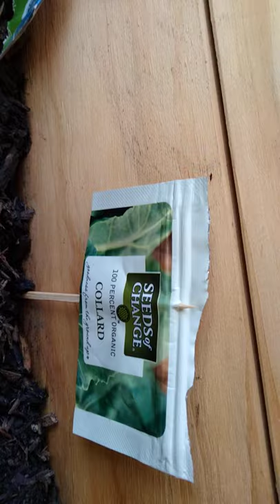Tony and Beverly; Garden song